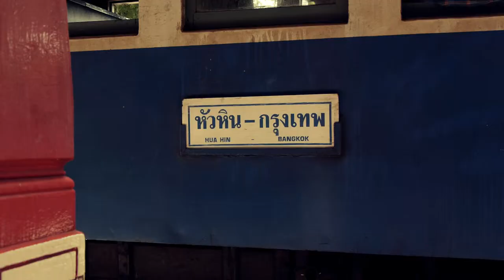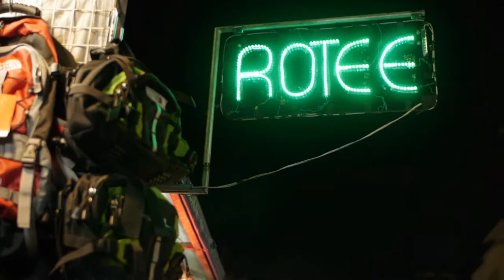2012 thai 06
putahracsa in Hua Hin.
Hua Hin station, where my daughter got a Thai friend.
tuk tuk is a vehicle runing around Thailand as tourists' foot.
The night market in Hua Hin. tropical and asian atomosphere.

GH2 hacked
bkmcwd Valkyrie444